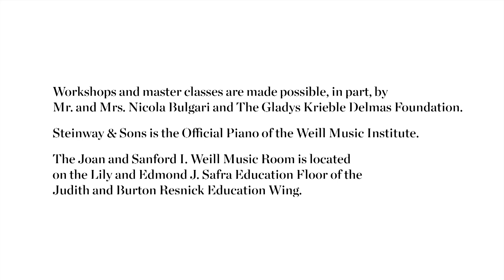Joyce DiDonato Master Class October 2016: Mozart’s “Non mi dir” from Don Giovanni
Renowned mezzo-soprano Joyce DiDonato presents a series of three master classes focusing on opera arias. Here Ms. DiDonato coaches soprano Suzannah Waddington with pianist Djordje Nesic on Mozart’s “Non mi dir” from Don Giovanni.

Mezzo-soprano Joyce DiDonato’s performances have been called “a model of singing in which all components of the art form—technique, sound, color, nuance, diction—come together in service to expression and eloquence” by The New York Times. The revered singer presents a series of three public master classes for young opera singers who were chosen from an international pool of applicants. To learn more about Carnegie Hall’s Workshops and Master Classes and to apply,